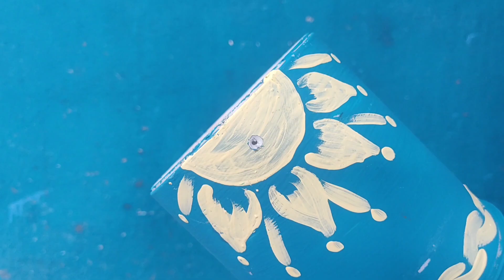Paint bucket recycling ideas | plant pot decoration/painting | easy painting/ Diy plantpot ideas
Amazing ideas to recycle paint bucket and planting lucky & beautiful plants,rain lily blooms only after rain.